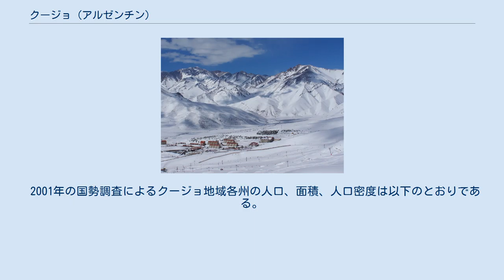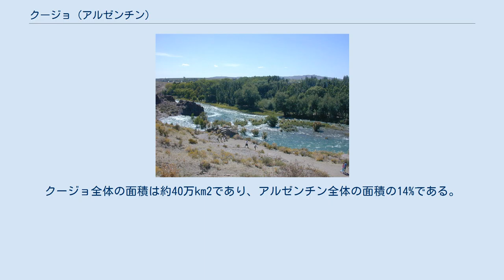クージョ (アルゼンチン)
アルゼンチンの地方。
クージョ地方はオレンジ色の地域 クージョ(スペイン語: Cuyo)は、アルゼンチンの中西部にある地域名である。
ワインの生産が盛んな山岳地域である。
歴史的にはサン・フアン州、サン・ルイス州、メンドーサ州の3州から成るが、現代ではラ・リオハ州も含めた4州が新クージョ(Nuevo Cuyo)と呼ばれる。
新クージョは政治的・経済的なマクロ単位であるが、文化的にはラ・リオハ州はクージョではなく北西部の一部分である。
 メンドーサ州のアトゥエル川 クージョにはアルゼンチンでもっとも人気のある観光地のいくつかや、南米大陸最高峰のアコンカグアを含むアンデス山脈の山々、イスチグアラスト州立公園などがある。
土壌は乾燥して赤みを帯び、何本かの河川が地域を横切っている。
河川のほとんどは山々に降った雪解水が流れ、春季には大幅に水量が増加する。
デサグアデーロ川はベルメホ川、ビンチーナ川、サラド川の水を集め、コロラド川に達する。
 この地方特産のワイン醸造所 地域の主要な経済活動のひとつにブドウ栽培がある。
クージョ地域で生産されるワインはアルゼンチン全体（アルゼンチン・ワイン）の80%におよび、この地域のワインは世界中で高く評価されている。
オリーブ、ジャガイモ、トマト、果物なども生産し、菓子や保存食品なども製造している。
採石業や石油開発もまた重要な産業のひとつである。
クージョ地域の町は植民地時代の低層住宅や教会、狭い通りを特徴とし、近代的な町並みを持つ主要都市とは対照的である。
1939年、クージョ地域でもっとも重要な高等教育機関である国立クージョ大学が設立された。
メインキャンパスはメンドーサにあるが、クージョ地域外のリオ・ネグロ州にも学部を構えている。
 ラス・レニャス クージョ地域はネイチャー・ツーリズムが重要な収入源であり、アコンカグア（南米大陸最高峰の山）、国民ブドウ収穫祭（メンドーサで行なわれる収穫祭）、ラス・レニャス（スノーリゾート）、ニャクニャン生物保護区、イスチグアラスト/タランパヤ自然公園群（奇石が立ち並ぶ世界自然遺産）などのような観光地には多くの観光客が訪れる。
 2001年の国勢調査によるクージョ地域各州の人口、面積、人口密度は以下のとおりである。
クージョ全体の人口は約286万人であり、アルゼンチン全体の人口の7.8%である。
クージョ全体の面積は約40万km2であり、アルゼンチン全体の面積の14%である。
クージョ内で人口がもっとも多い州はメンドーサ州（約158万人）であり、クージョ全体の約55%を占める。